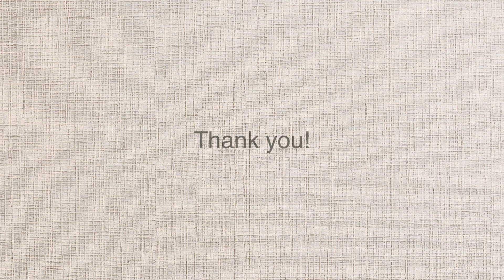DIY | macrame key chain | 마크라메 키 체인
How to make a macrame key chain🌿
I made a macrame key chain
using monkey's fist knot.

마크라메 키 체인 만드는 방법🌿
원숭이 주먹 매듭을 사용해서
마크라메 키 체인을 만들어 보았어요.

* 사이즈 : 2.5cm x 20cm
* 음악 : Simply easy_by Ziv Moran_Artlist

저의 영상을 봐 주셔서 너무 감사해요.💛
그리고 지속적인 작품 활동과 컨텐츠 제작을 할 수 있도록
렛비 채널을 응원해 주세요~~